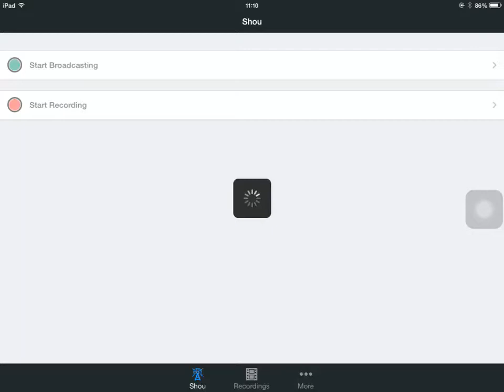Dr.Terror volcano baby account - Stage 7 Hooka